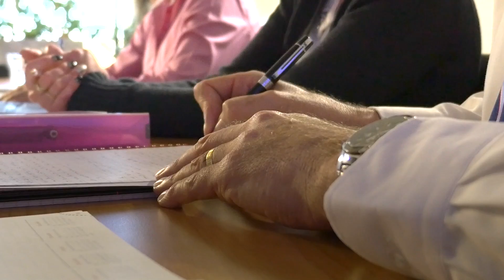Introducing 'My Comfort'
Saint-Gobain's Multi-Comfort concept and 'My Comfort' starts from the central premise that all buildings can be designed to provide the highest levels of all-round comfort for their users, and will also deliver the highest levels of energy-efficiency.